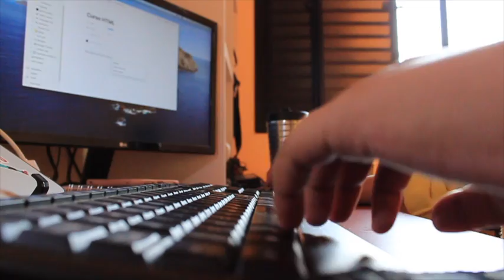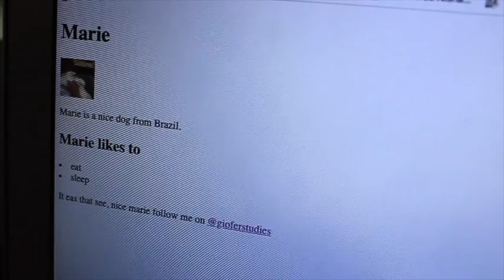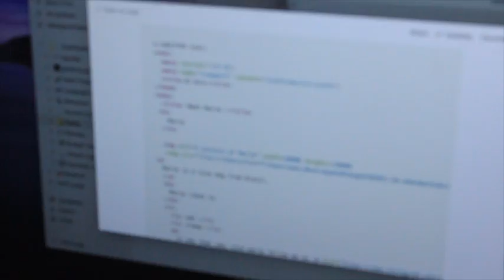5AM CLUB - studyvlog (deu tudo errado rs)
Studyvlog with a cover in the background

Studygram - @gioferstudies.

F.A.Q.

What I am studying / O que estou estudando?

I am studying marketing / Estou estudando marketing.

How old I am / Quantos anos eu tenho?

18